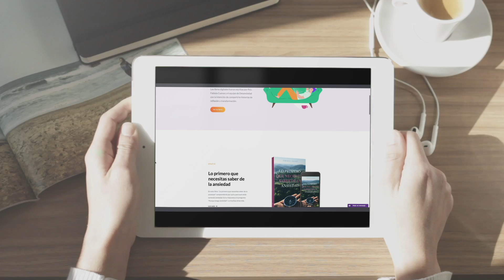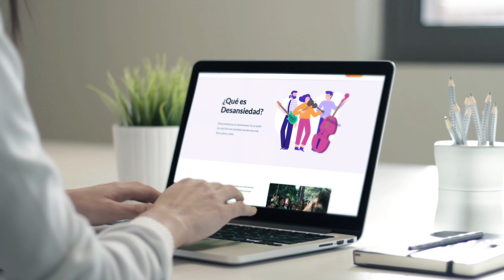Cómo saber si tu terapia o psicólogo te están ayudando a superar la ansiedad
¡Hola, comunidad! 💜 Si necesitas una guía que te ayude a entender qué es esta crisis que estás viviendo y cómo atravesarla, te invito a descargar nuestro ebook gratuito: Lo primero que necesitas saber de la ansiedad. Descárgalo en este enlace

Ir a terapia es de las mejores acciones que podemos llevar a cabo para nuestra recuperación y bienestar, y hay algunos puntos o requisitos que considero importantes esta debe de tener, para que sea oportuna para la ansiedad.

Recuerda qué hay muchos tipos de terapias y psicólogos, lo importante es que veas avances y le saques el mejor provecho posible.

➡ Descarga nuestros eBook gratis para empezar a bajar la ansiedad.